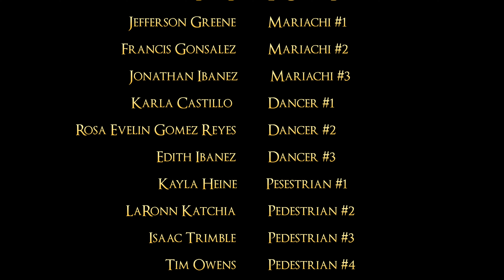"El Guapo" - Bigg B (Official Music Video)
Bigg B of Warm Springs rapping about being both a Mexican and Native American descendant. Humorous, Fashionable, Indigenous, and Genius.